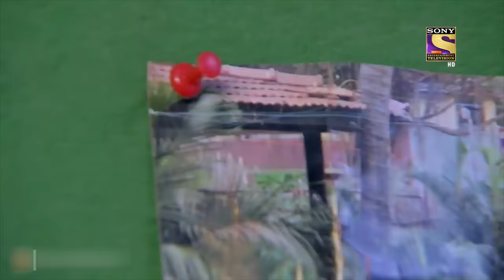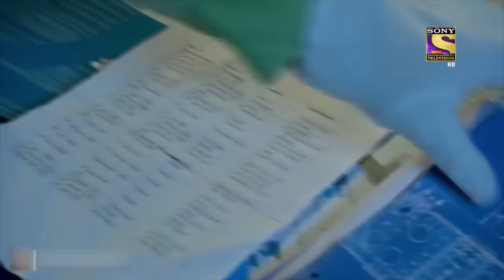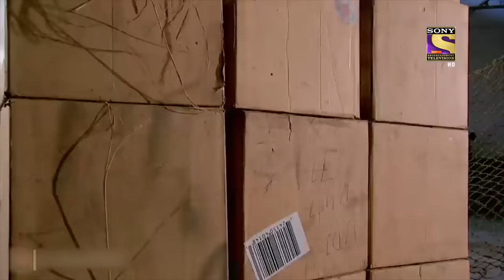Character Special | सीआईडी | CID | क्या Team CID का Perfect Plan काम आएगा Terrorists के Against?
A man launches his friend, an artist at an event. The event is soon raided by some art thieves who try to steal the paintings and end up killing the artist himself. Who were these thieves? As the team reaches the main clue, it gives the case a 180 turn. Watch as the team solve this case.